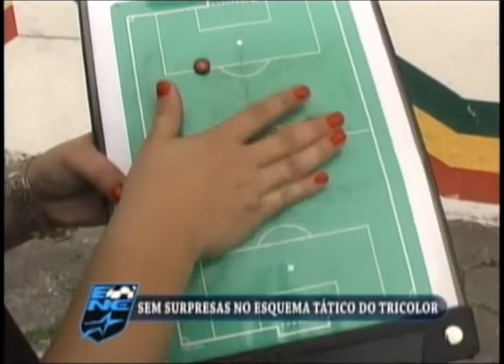Nativa 12 Horas 25 05 12 2º Bloco